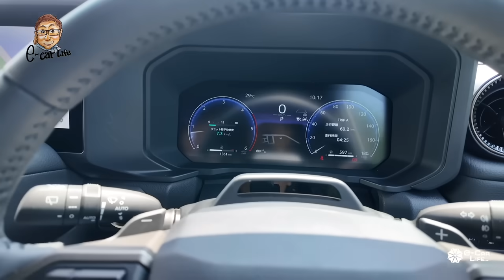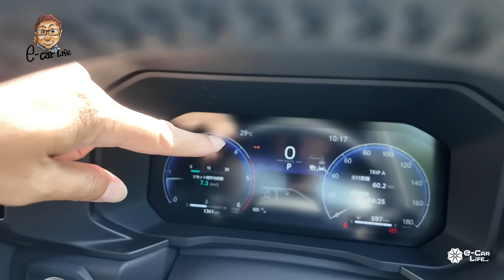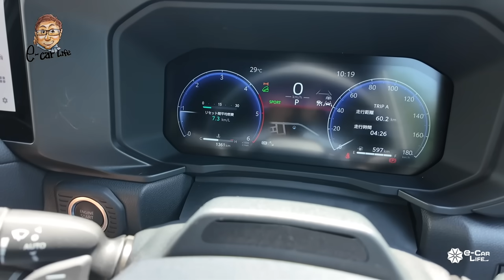トヨタ ランドクルーザー 250 【試乗＆レビュー】ランクルらしい乗り味を継承!! 日常でも使えるちょうど良い本格クロカン車!! E-CarLife with 五味やすたか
Test Car：ZX
価格：¥7,350,000
全長×全幅×全高×ホイルベース：4,925×1,980×1,935×2,850mm
車両重量：2,410kg
駆動方式：4WD
動力源：2.8ℓ直列4気筒ディーゼルターボエンジン
最大出力：150kW(204ps)/3,000-3,400rpm
最大トルク：500Nm/1,600-2,800rpm